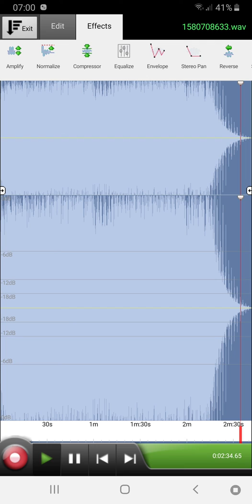[Beat for Sale] "Cloud" Chill Out Trap Beat 2020 (Link in the Description)